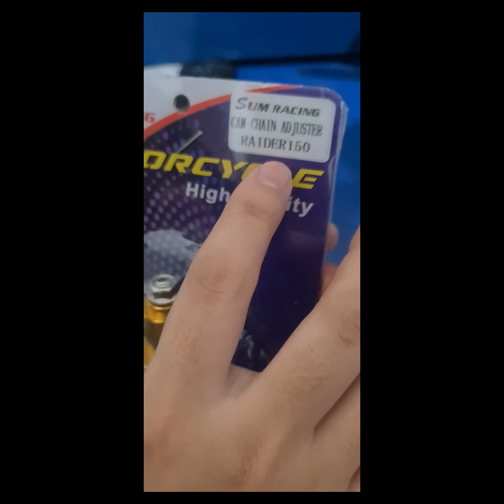unboxing tensioner manual bahan tebal merk sum racinng dan langsung pasang dimotor